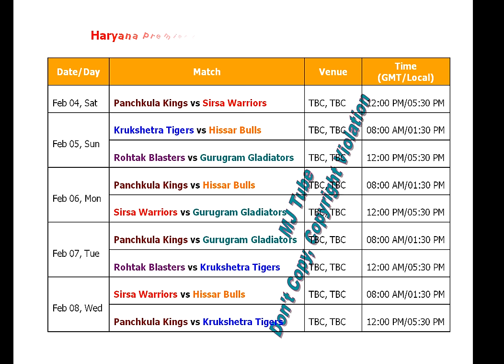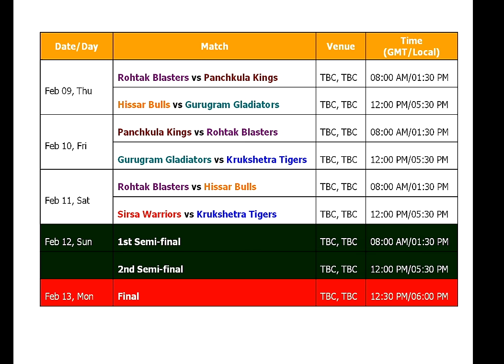Haryana Premier League 2017 Schedule & Time Table (T20 Cricket)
HPL 2017 Schedule & time table..

Teams:  Panchkula Kings, Sirsa Warriors, Krukshetra Tigers, Hissar Bulls, Rohtak Blasters, Gurugram Gladiators,